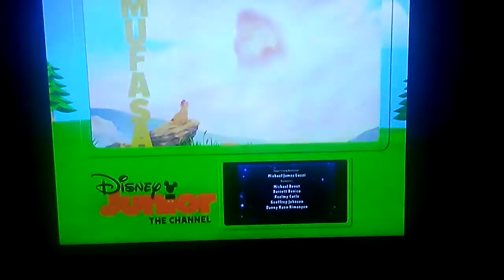August 15 2016